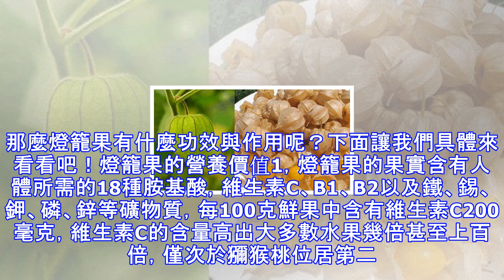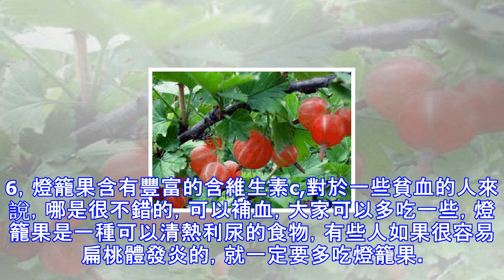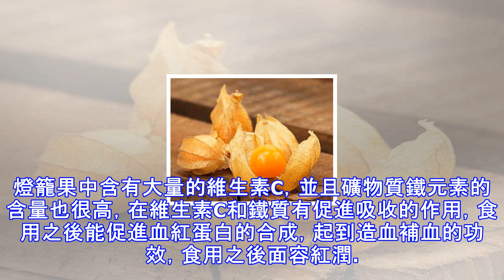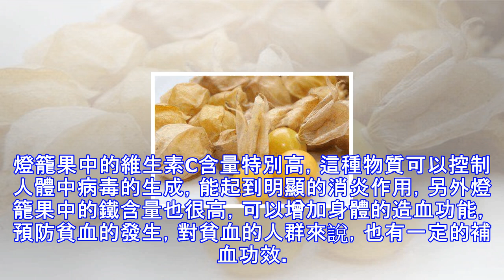小時候常見的燈籠果，養生功效這麼多，夏天吃最好，不知道你就虧大了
金姑娘，是一種水果，80後的朋友都知道，現在比較少見了。它的養生功效有很多，它是治療咳嗽的好手，還能消炎，清熱消暑，還能補血！ 80後的童年記憶除了泥巴外，還有各種野菜野果，今天小編要說的這種野果，就讓我們記憶深刻，因為它長的像燈籠，我們叫它「燈籠果」。 燈籠果含有多種胺基酸、維生素以及礦物質，能補充人體所需的營養，是很受歡迎的一種水果。那麼燈籠果有什麼功效與作用呢？下面讓我們具體來看看吧！燈籠果的營養價值1，燈籠果的果實含有人體所需的18種胺基酸，維生素C、B1、B2以及鐵、錫、鉀、磷、鋅等礦物質，每100克鮮果中含有維生素C200毫克，維生素C的含量高出大多數水果幾倍甚至上百倍，僅次於獼猴...